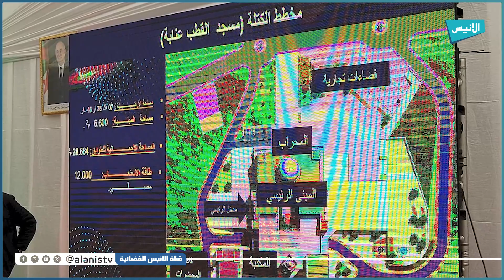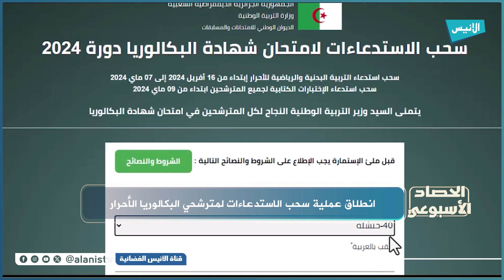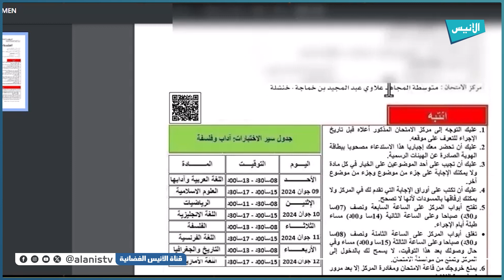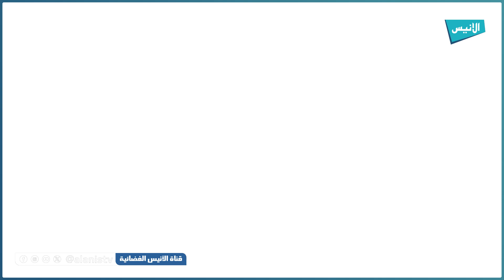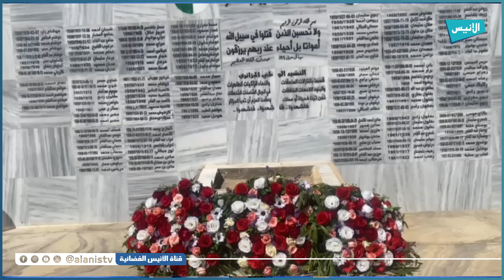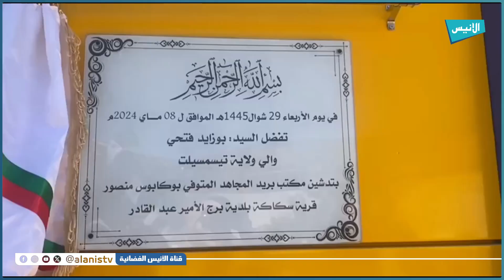الحصاد الأسبوعي | 10-05-2024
تقديم: عبد القادر حطاب
سيتناول فيه مايلي:
جمعية العلماء المسلمين الجزائريين تبادرة إلى إرسال بعثة طبية إلى غزة.
وزير الشؤون الدينة والأوقاف يقوم بزيارة عمل وتفقد لولاية عنابة.
انطلاق عملية سحب الاستدعاءات لمترشحي البكالوريا الأحرار.
وزارة البريد: إطلاق حملة وطنية للتوعية بمخاطر استعمال الوسائط الاجتماعية.
ولاية بني عباس تنظم حملة للتوعية بمخاطر استعمال الوسائط الاجتماعية
ولاية بني عباس تحيي اليوم الوطني للذاكرة
ولاية تيسمسيلت تحيي اليوم الوطني للذاكرة
5000
فيسبوك :